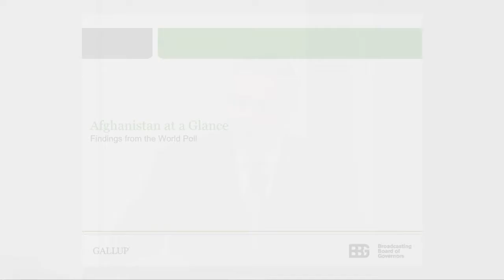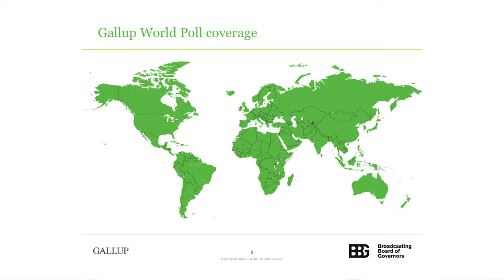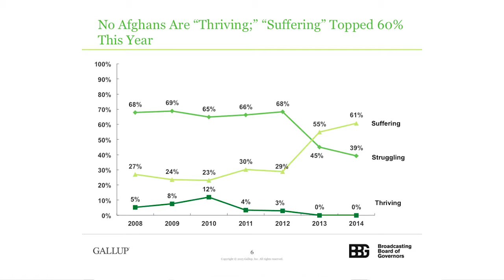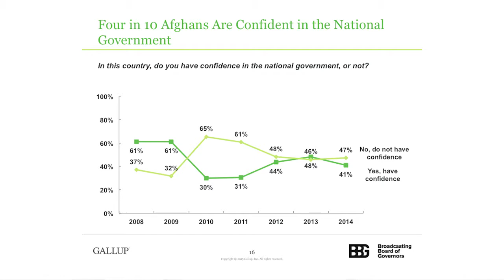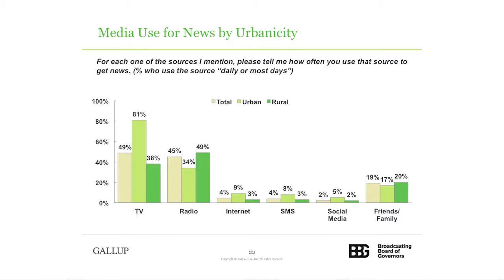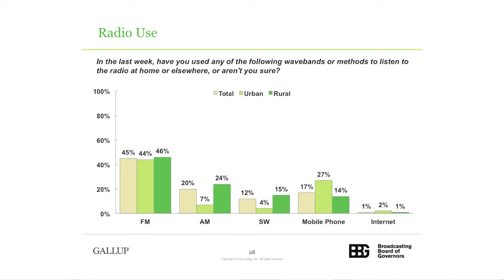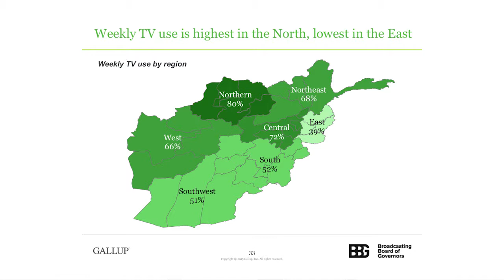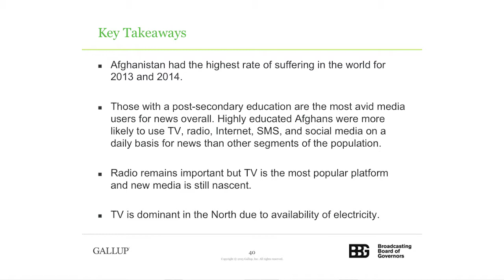Contemporary Media Use in Afghanistan - BBG Research Series 2015